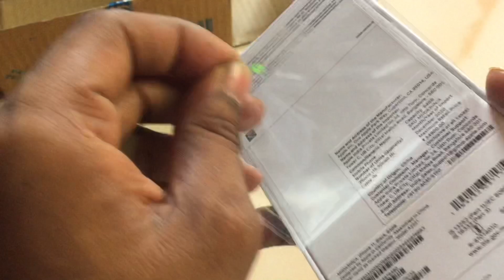Unboxing of My iPhone 11 and Friends reaction | Vlog 16 | deepakk vlogs